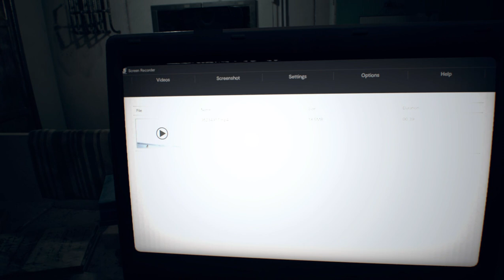Resident Evil 7 Gameplay Part 14 (No Commentary)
Resident Evil 7 Gameplay Part 15 (No Commentary)

Hello Everyone Welcome to new resident series, I know i am playing this game late but i will soon continue this series with resident evil 2 remake and resident evil 3 remake

i will try to upload 1-2 videos a day

Resident Evil 7: Biohazard[a] is a survival horror video game developed and published by Capcom, released in January 2017 for Windows, Xbox One, PlayStation 4 (for which it supports the PlayStation VR headset) and in May 2018 for the Nintendo Switch in Japan. The ninth major installment in the Resident Evil series, Resident Evil 7 diverges from the more action-oriented Resident Evil 5 and Resident Evil 6, returning to the franchise's survival horror roots, emphasizing exploration. The player controls Ethan Winters as he searches for his wife in a derelict plantation occupied by a cannibal family, solving puzzles and fighting enemies. It is the first main series game to use a first-person view.

Resident Evil 7 is the first full-length game to use Capcom's in-house RE Engine. The development was led by Koshi Nakanishi, director of the 2012 Nintendo 3DS game Resident Evil: Revelations. A year prior to its announcement at E3 2016, it was presented as a virtual reality demo called Kitchen. Resident Evil 7 was considered a return to form for the series; critics praised the gameplay, graphics, and design, but criticized the boss battles and the final chapter. The PlayStation VR version received positive reviews, with some criticism including decreased resolution and physical discomfort. As of March 2020, the game has sold over 7.5 million copies worldwide. Two downloadable content scenarios, Not a Hero and End of Zoe, were released. A sequel, titled Resident Evil Village, is scheduled to be released in 2021.

I will not place any intros on videos like this because that stupid intros make it look bad

i will also make videos on all dlc s - end of Zoe
                                                            i am not a hero
                                                            Ethan must die
                                                            all banned footages
                                                     and jack's 55th birthday

Meet u all in the next video
Bye everyone 👋